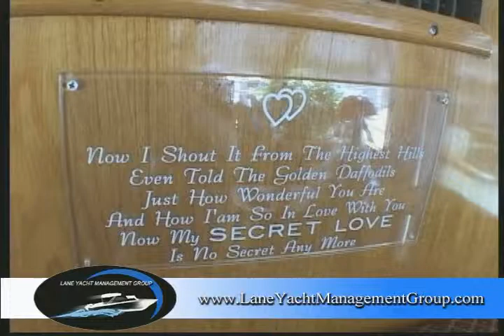Secret Love GD34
Charter this yacht for your next special occasion.